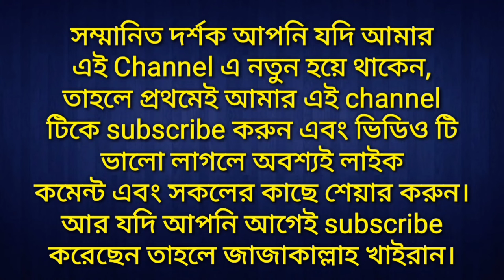সন্তানের পরকাল নিয়ে আমরা কতটুকু চিন্তিত? আবু আমানুল্লাহ ইমদাদ।bangla lecture bd 2022,ara islanic...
আসসালামু আলাইকুম।
সম্মানিত দ্বীনি ভাই ও বোন!
আর ভিডিও টি ভালো লাগলে অবশ্যই লাইক, কমেন্ট এবং সকলের কাছে শেয়ার করে তাদের দেখার জন্য সুযোগ করে দিন।
আসুন ইসলামের ধর্মীয় বাণী সবার কাছে পৌঁছাতে সহায়তা করি।

ruhulamin bin abdul kuddus
সন্তানের পরকাল নিয়ে আমরা কতটুকু চিন্তিত?
আবু আমানুল্লাহ ইমদাদ।
bangla lecture bd 2022

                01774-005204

দ্বীনি কাজে সহযোগিতা করার জন্য
এগিয়ে আসুন।
কেননা মাহান আল্লাহ তাআলা বলেন,
তোমরা পরস্পর পরস্পরকে ভালো কাজে
সহযোগিতা কর,তবে মন্দ কাজে সহযোগিতা
 কর না।(সূরা মায়িদাহঃ২)
আর তাই আপনি নিজে আমার এই ইসলামিক চ্যানেলটিকে সাবস্ক্রাইব করুণ ও অন্যকে সাবস্ক্রাইব করার জন্য উৎসাহ দিন এবং আপনি আপনার সোশ্যাল মিডিয়ায় শেয়ারের মাধ্যমে ইসলামের বাণী সবার কাছে পৌঁছাতে সহায়তা করুন। আল্লাহ তাআলা আমাদের কে তাওফিক দান করুন।
পরিদর্শনের জন্য জাজাকাল্লাহ খাইরান।